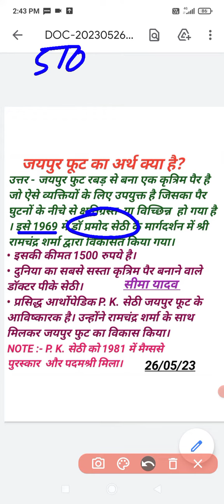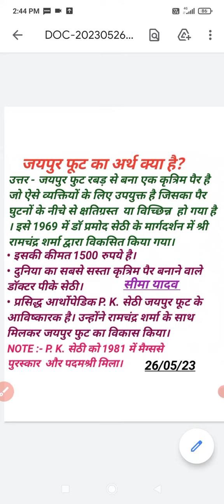जयपुर फूट का अर्थ क्या है # डॉ. प्रमोद करण सेठी ( P. K. सेठी # राजस्थान का इतिहास!!